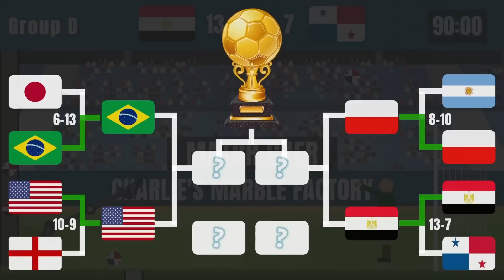Beat the Keeper Marble Nation Tournament in Algodoo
Who will win the algodoo football tournament and take the trophy to home. Pick your team and find out.

In this video, we'll be looking at the Japan, Brazil, United States of America, England, Argentina, Poland, Egypt, Panama  rivalry in algodoo beat the keeper matches. There will be only one winner to take the cup. Who will be eliminated at the start and who will make it out to semi-final and final lets find out.

Countries in the tournament:
Japan
Brazil
United States of America
England
Argentina
Poland
Egypt
Panama

This video is created by me, not a copy or a remake.